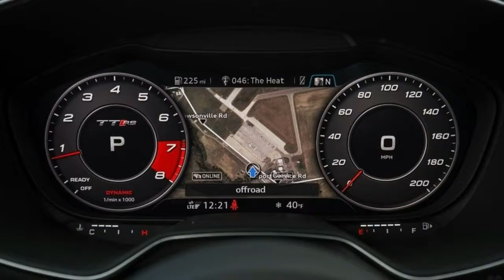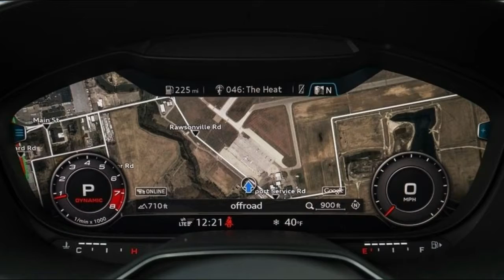Hot News!!!... Driving the 2018 Audi TT RS With the Man Who Created It CAR TV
Driving the 2018 Audi TT RS With the Man Who Created It

"THIS TURN IS LIKE THE CORKSCREW AT LAGUNA SECA," says Stephan Reil. The Audi engineer and godfather of all things RS is clipping along a rural lane in southwestern Germany in a red TT RS. The road angles out of a frost-covered forest and through barren fields with corn husks plowed under hard ground. The thin stripe of asphalt drops abruptly and doglegs halfway down.

Reil downshifts twice and accelerates into the kink, grinning wolfishly. When you're head of development at Audi Sport (formerly Quattro GmbH), this qualifies as work. The TT RS's five-cylinder single-turbo engine responds to the increased revs with a delicious pump of sound, and we slingshot through the curve. The coupe is outfitted with snow tires, but the grip is mein Gott! impressive.

Have you ever driven a car and wanted to lean over and ask the chief engineer why he or she did things a certain way? With Reil at my side, I have the chance to do exactly that. Reil developed the first TT RS coupe, which arrived in 2011 with a 2.5-liter five turbocharged to 360 hp and 343 lb-ft of torque, a short-throw, six-speed manual, and a renewed sense of purpose for a car that hardcore enthusiasts had dismissed as a styling exercise.